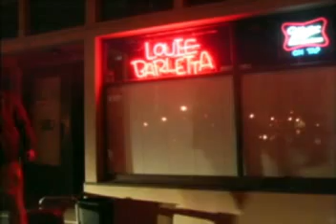PART- 4 Enjoi Bag Of Suck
Skate video by enjoi